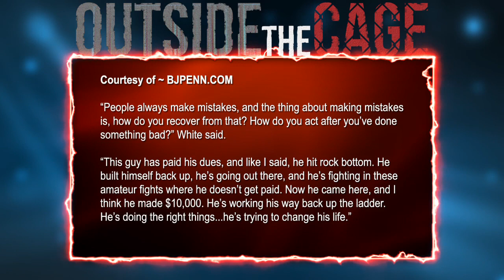Greg Hardy - Dana White's Contender Series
MustLoveMMA.com host Susan Cingari sat down with former NFL star turned up-and-coming MMA heavyweight Greg Hardy. Hardy trains with the world's best at American Top Team gym, which is where he spoke to Susan about his upcoming fight on Dana White's Tuesday Night Contender Series.

Hardy makes his second appearance on the show next week. He opens up about how it feels to be given a second chance by White, and what an amazing opportunity the show is providing for him.

The upcoming bout will be only his fifth MMA fight, but he's already 4-0 with every win so far coming via first-round knockout. Must Love MMA has been there since the beginning, Hardy's first amateur fight at Rise of a Warrior — check out the cageside footage

Watch the video now to find out about Greg Hardy's game plan for the fight and how training camp is going.

Thanks to Greg Hardy for interviewing with me 💓